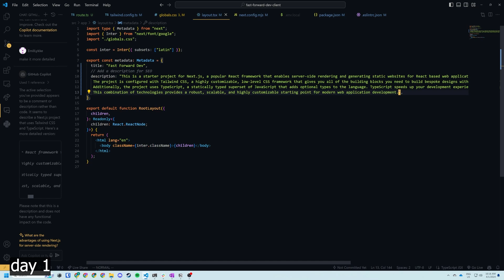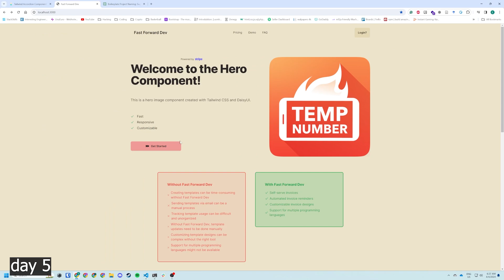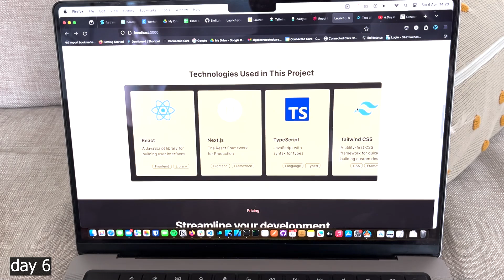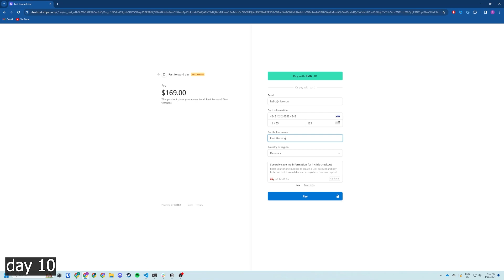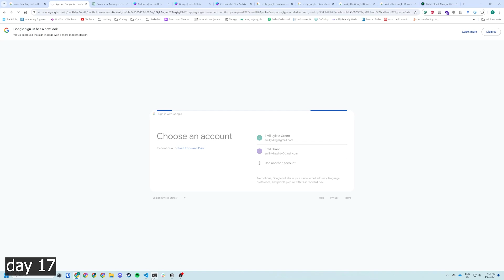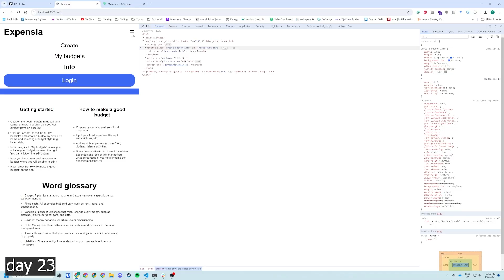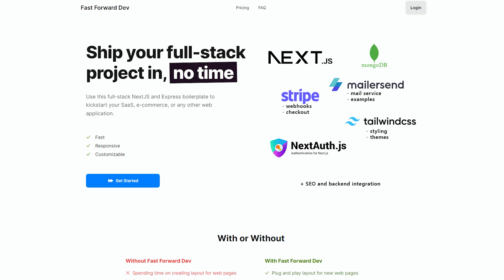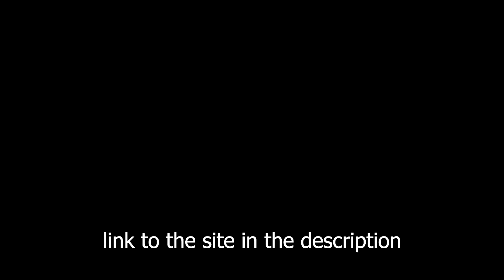30 day startup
in this video i wake up at 5 am for 30 days while coding a project. hope you enjoy